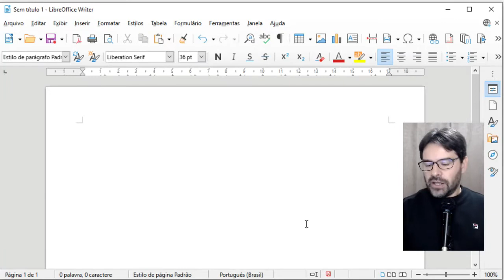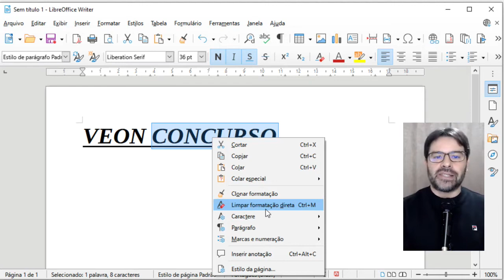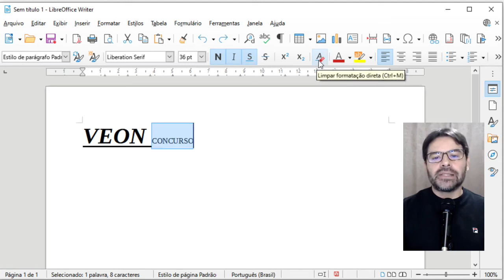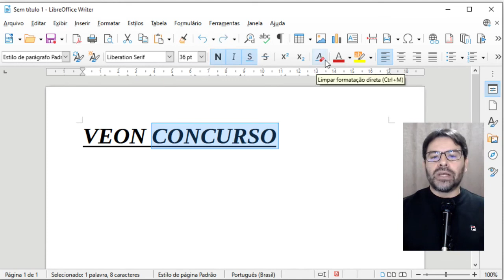Questões LibreOffice Writer | Editor de Texto | Aula 31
Aula 31 do LibreOffice Writer sobre Limpar formatação. O professor resolve uma questão sobre este assunto.